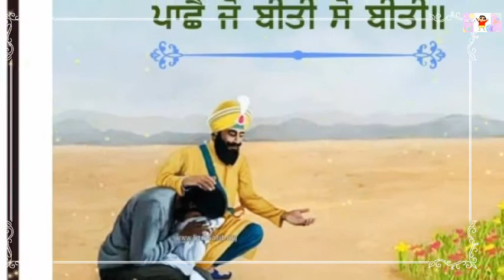KAAM TERE NHI MUKNE!!!!!! NEW EDITED VIDEO